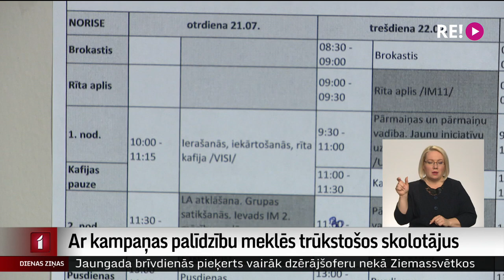Ar kampaņas palīdzību meklēs trūkstošos skolotājus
Pedagogu deficīts Latvijas skolās ar katru gadu kļūst arvien jūtamāks, un problēma pavisam samilza pagājušā gada nogalē, kad darbu pameta vai arī to uzteica vairākiem simtiem pret kovidu nevakcinētajiem skolotājiem. Lai problēmu risinātu, Izglītības ministrija šodien sākusi informatīvo kampaņu “Esi skolotājs!”, kuras laikā cer sagatavot 100 topošos skolotājus. Turpina Vita Anstrate.